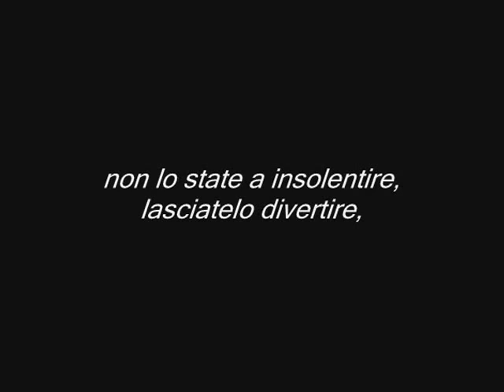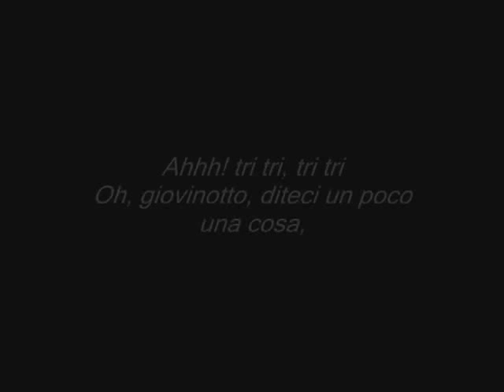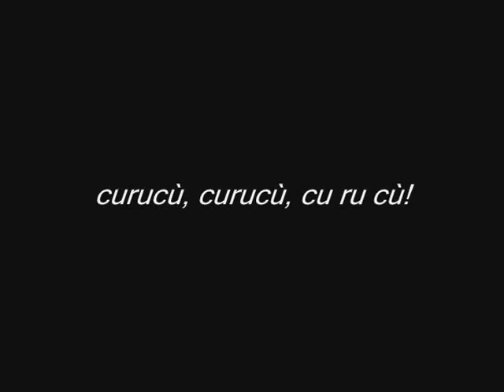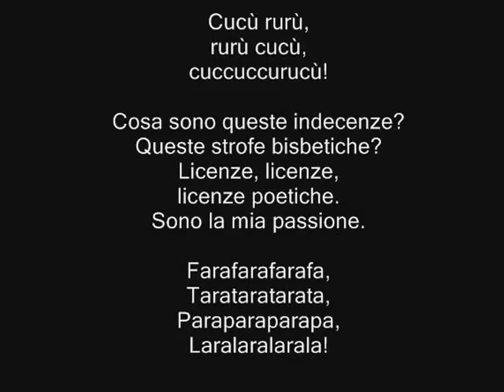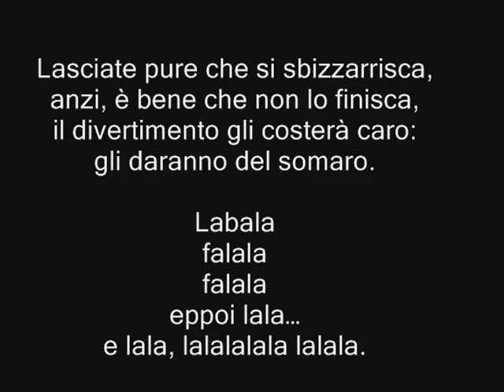Ensemble Virgo Vox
Registrazione del brano "E lasciatemi divertire!", canzonetta per tre voci femminili, composto da Pietro Montani nel 1941, su testo di Aldo Palazzeschi.